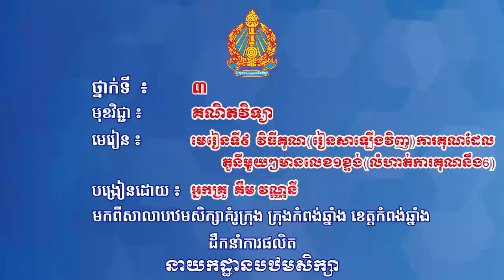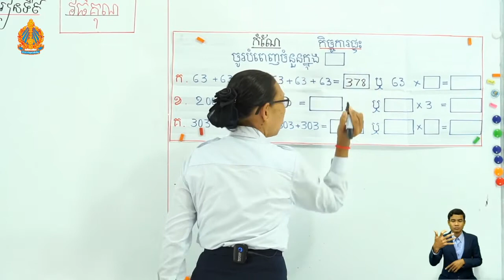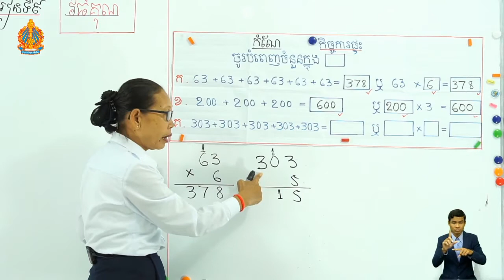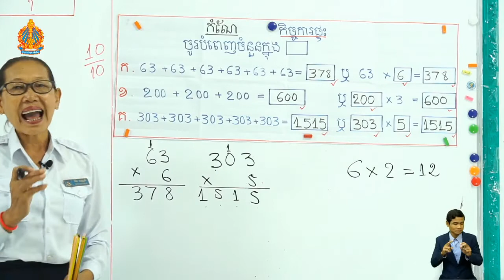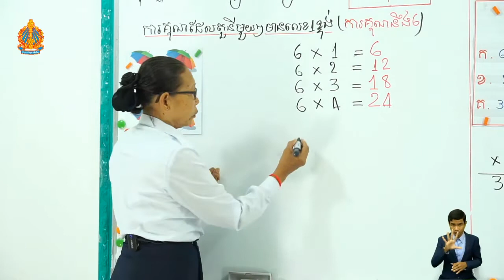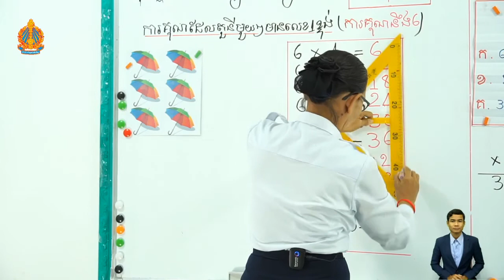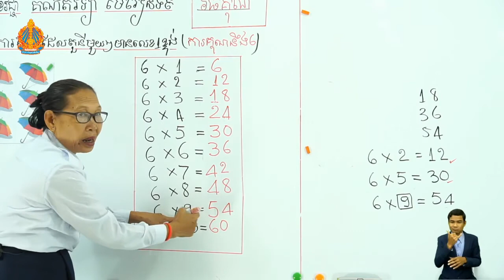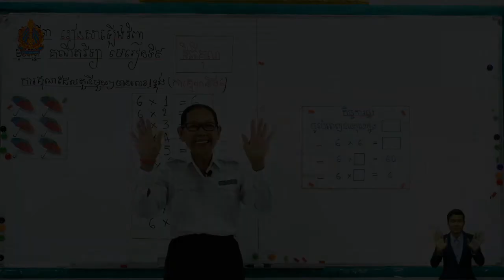3 m l 14 09 ត ថ្ងៃទី២ វិធីគុណ រៀនសារឡើងវិញ ការគុណដែលតួនីមួយៗមានលេខ១ខ្ទង់ លំហាត់ការគុណនិង៦ សម្រាប់ាឆ